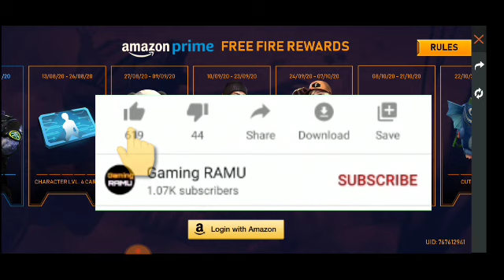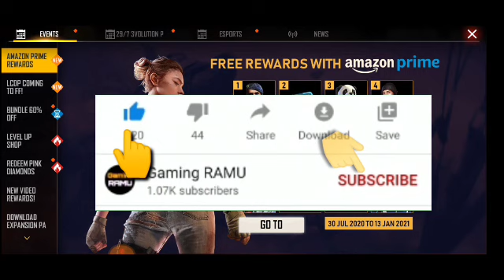HOW TO COMPLETE AMAZON PRIME EVENT FREE FIRE || KAISE LOGIN KARUNGA AMAZON PRIME IN FREE FIRE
🔥🔥Cover Topic :👉

how to complete amazon prime event today free fire

amazon prime event se claim 4 level card

claim back pack from amazon prime event today free fire

free fire amazon prime

free fire amazon event

HOW TO COMPLETE AMAZON PRIME EVENT FREE FIRE

KAISE LOGIN KARUNGA AMAZON PRIME IN FREE FIRE